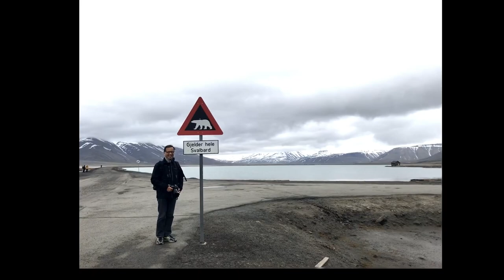Travel series - Norway and North Pole 2018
My parents and their friends went to Norway and the North Pole - here are a few highlights

Filmed with iPhone7s and DJI Mavic Pro
Pictures taken with Canon 5DIV and Canon 7DII